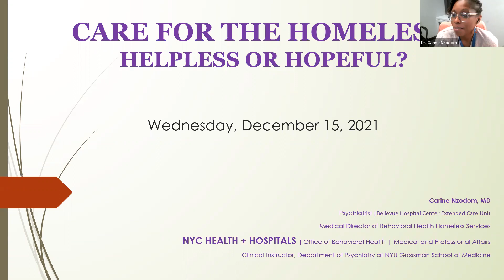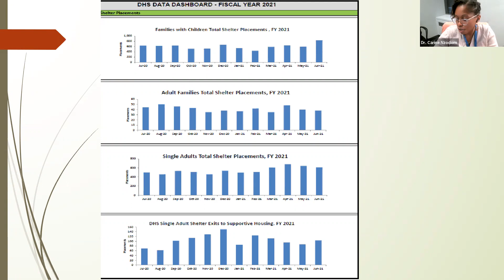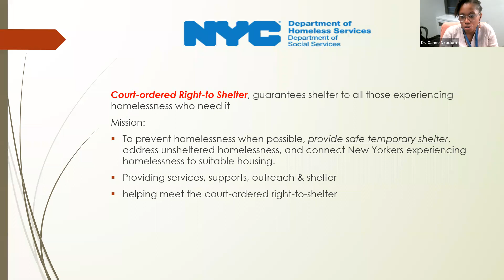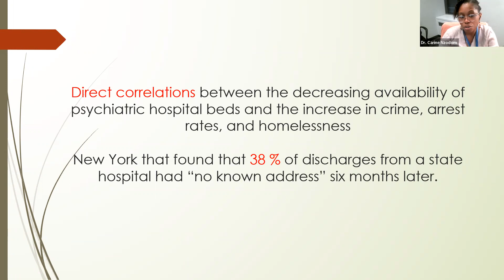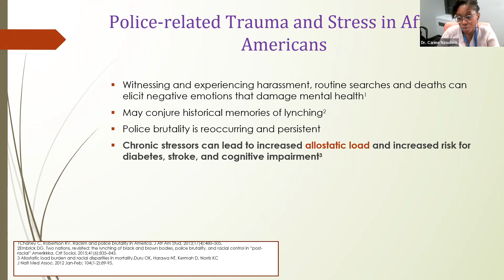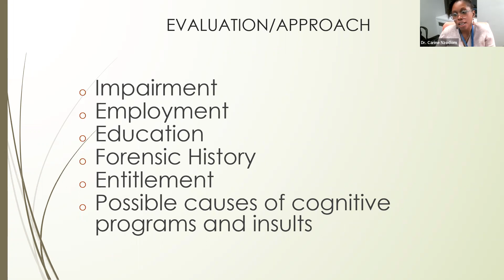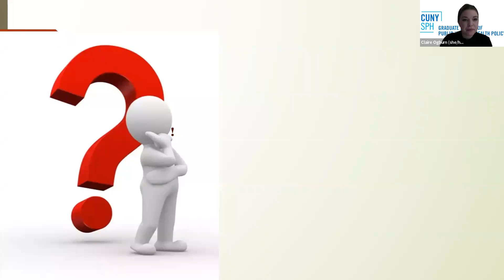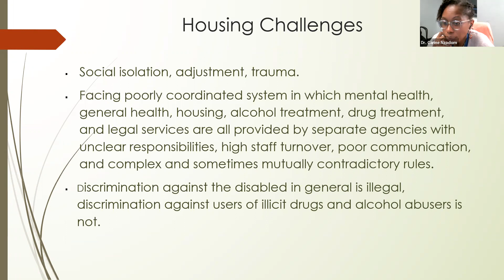Care for the homeless: helpless or hopeful?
A webinar on clinical and systems approaches to homelessness and mental illness in New York, New York

The webinar will focus on the state of homelessness in NYC and a systems approach to this crisis.

The learning objectives of this webinar are to:

1. Define homelessness

2. Understand epidemiology of mental illness and homelessness in New York

3. Comprehend factors contributing to homelessness

4. Learn about morbidities of homelessness

5. Use clinical and systems approaches

The webinar will be followed by a discussion/Q&A session.

Carine Nzodom, M.D. completed her residency at Louisiana State University Baton Rouge Psychiatry Residency Program followed by a fellowship in public psychiatry at Columbia University Department of Psychiatry/New York State Psychiatric Institute. She previously worked for the Center for Urban Community Services which is one of the largest providers of psychiatric care to the homeless and formerly homeless residents of NYC. She has provided services in non traditional settings such as soup kitchens, supportive housing, street and shelters. She is currently the Medical Director of Homeless Services for the Office of Behavioral Health at New York City Health and Hospitals. She is also an attending psychiatrist at Bellevue Hospital Center’s Extended Care Unit. Her interests include public psychiatry especially homeless psychiatry, systems-based practice, health care disparities, minority mental health and medical education.